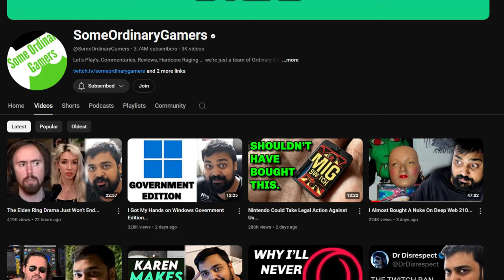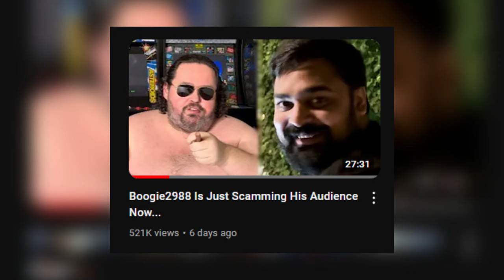Boogie2988 Keeps Embarrassing Himself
A true 4th of july party where fireworks happened. Someordinarygamers and Boogie2988 Taking their beef IRL. Hard watch.